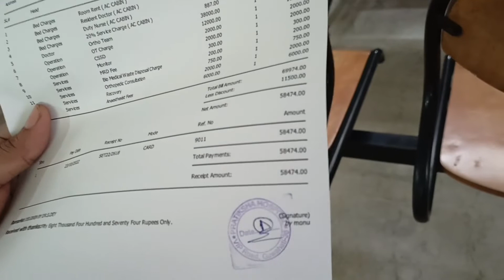দুয়া করবেন আপনারা সবাই 🙏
আমার জন্য